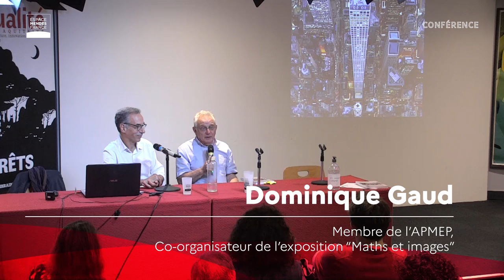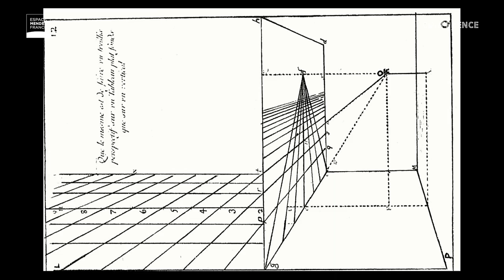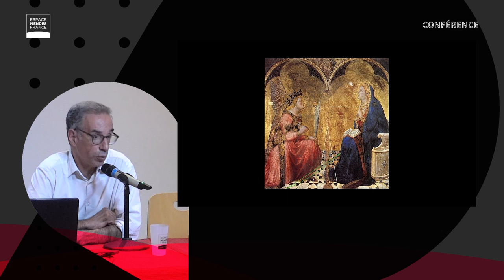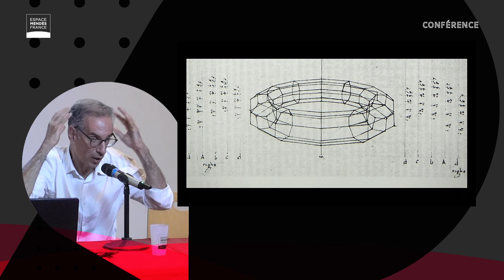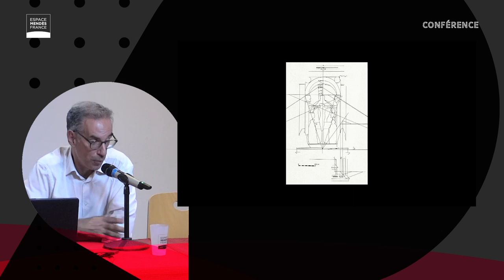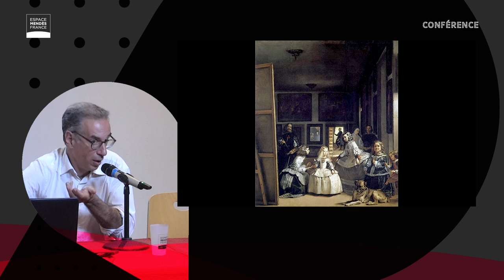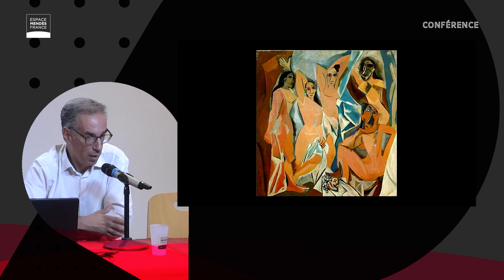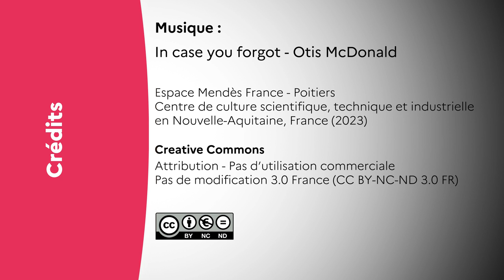Sciences et arts en perspective - Denis Favennec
Conférence de Denis Favennec, mathématicien et historien d’art, professeur de mathématiques en classes préparatoires.

Depuis son invention par l’architecte Filippo Brunelleschi à Florence vers 1415, jusqu’à ses utilisations les plus récentes dans l’imagerie et la modélisation, la représentation perspective n’a cessé d’osciller entre arts et sciences. Par l’étude commentée de quelques œuvres marquantes, principalement dans le domaine de la peinture mais aussi celui de l’architecture, du théâtre et l’art des jardins, nous proposons dans cette conférence d’examiner les relations fécondes et tendues qu’artistes et mathématiciens ont entretenues dans leur pratique de la perspectiva artificialis.

Dans le cadre de l’exposition "Maths et images. Question de point de vue"